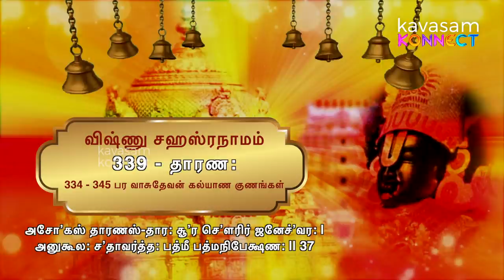Vishnu Sahasranamam 339 | Tharan: | ஆயிரம் நாமங்கள் ஆயிரம் கதைகள் | Dr.Sri U.Ve.Venkatesh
நாமம் 339 - தாரண:
பொருள் -  அனைத்து துயரங்களையும் தீர்ப்பவர்

ஸ்லோகம்:

ஸ்கந்த: .ஸ்கந்ததரோதுர்யோ
வரதோ வாயுவாஹன: |
வாஸுதேவோ ப்ருஹத்பானு
ராதிதேவ: புரந்தர: ||